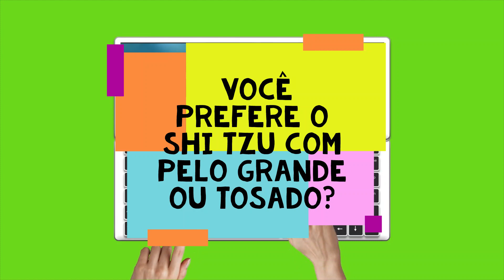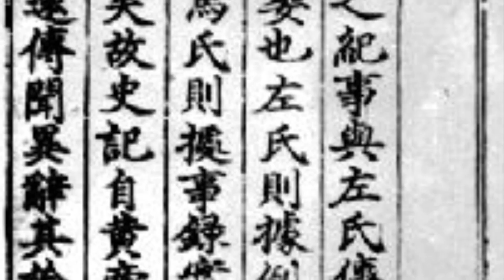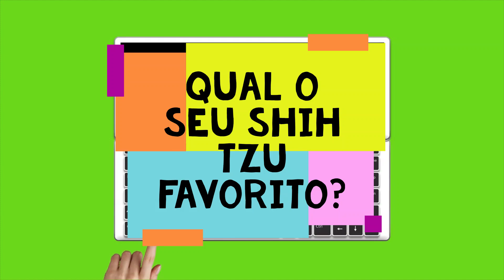SHIH TZU - Tudo que você precisa saber! GUIA COMPLETO!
Hoje vamos falar 10 curiosidades incríveis sobre uma das raças preferidas dos brasileiros!  Isso mesmo, o pequeno e amoroso Shih Tzu.

Apesar de ser tão comum hoje em dia, a raça Shih Tzu foi reconhecida oficialmente apenas em 1949, o que é relativamente recente.
Vamos te contar tudo sobre a lenda que paira sobre a origem da raça.

Conhecida mundo afora pela alegria, lealdade e gentileza, o Shih-Tzu
é o amigo ideal pra fazer companhia, independente da sua idade, seja criança ou idoso, ele se dá super bem com todos!

Veja ainda BORDER COLLIE - Tudo que você precisa saber!!

Confira ainda algumas opções para combater pulgas e carrapatos:
Cães de 4kg a 10kg
Cães de 10kg a 25kg
Cães de 25kg a 50kg